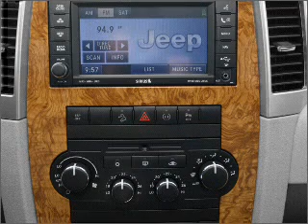2008 Jeep Grand Cherokee - Signal Hill CA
Year: 2008
Make: Jeep
Model: Grand Cherokee
Trim: Limited
Engine: 5.7 liter 8 cylinder 16 valve
Transmission: Automatic
Color: Silver
Mileage: 36108
Address:
2100 E. Spring Street